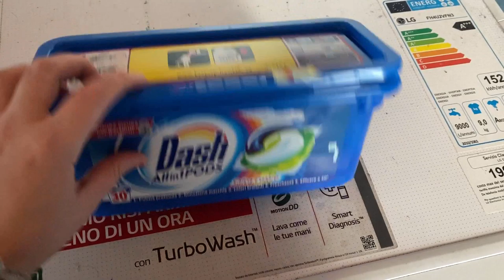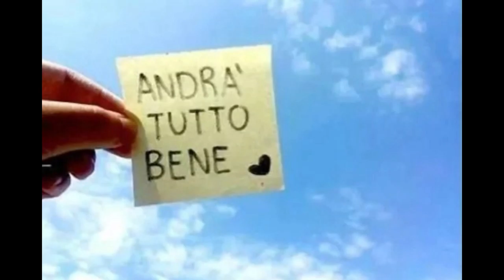LA MIA QUARANTENA !!! TUTTO ANDRÀ' BENE ... VLOG 20 MARZO 2020